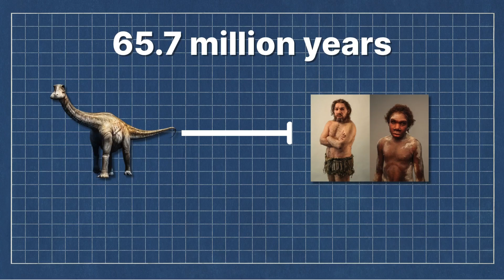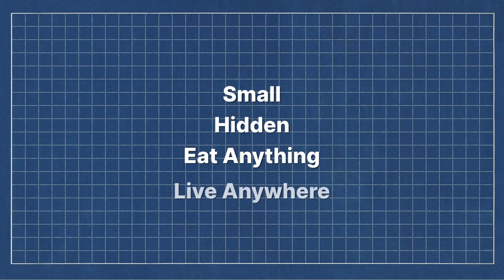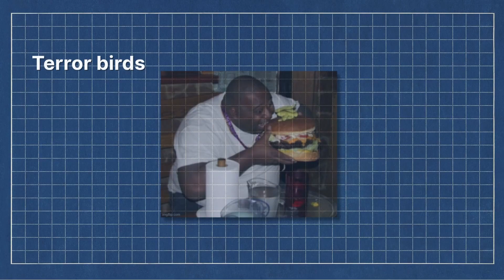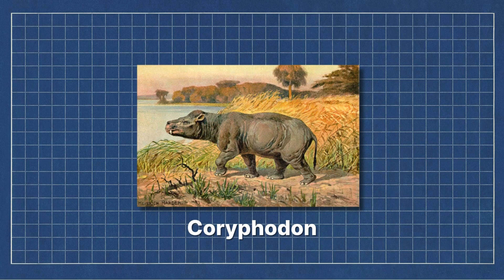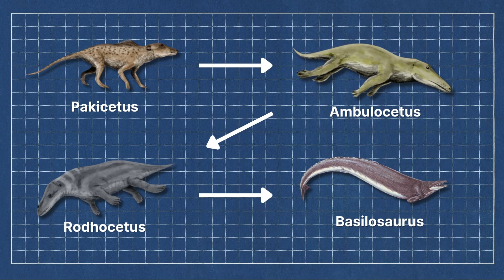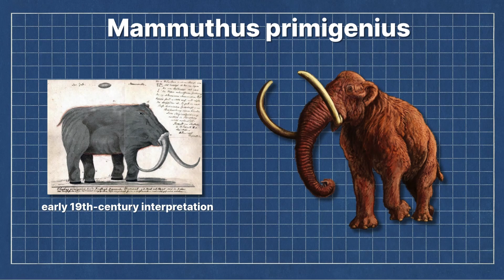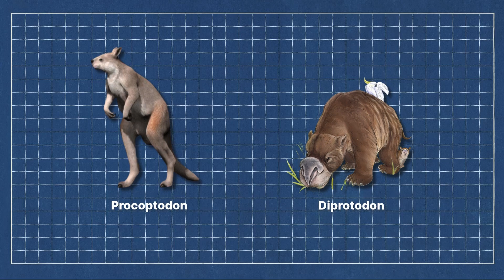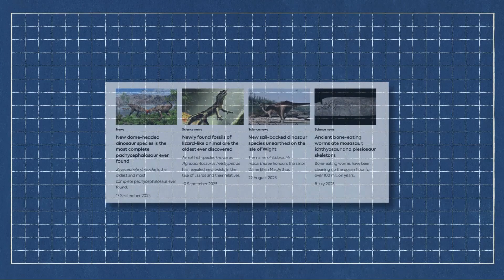Insane Things Happened Between Dinosaurs and Humans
There's an insane gap of 65,700,000+ years between the last dino & first human. What the bird happened in between? Well, turns out a lot.

My name's David. I earned a PhD in paleontology and I studied prehistoric life for a decade, taught at a few universities before leaving academia.

These days, I spend most of my time exploring lost ecosystems, reading the latest fossil discoveries, and-of course-creating videos about the incredible creatures that ruled our planet before humans ever existed.

Every Friday (and sometimes on Tuesday), I post a new video about life in prehistory. Some episodes dive into iconic dinosaurs and Ice Age beasts. Others reconstruct forgotten worlds, explain extinction events, or explore how we know what we know from bones and stones.

All my videos aim, in some small way, to make the prehistoric world feel alive again.